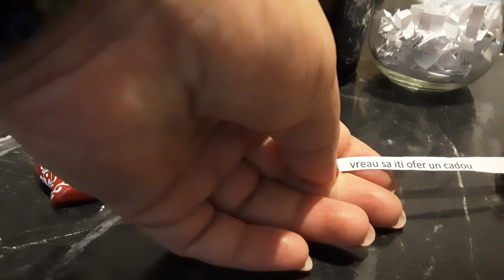Mesajul persoanei și ce ar vrea sa facă